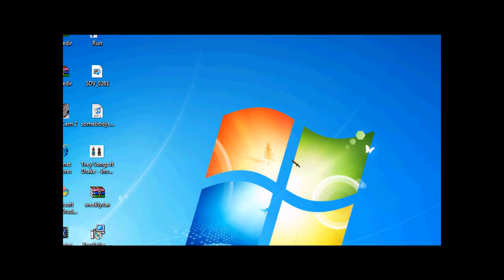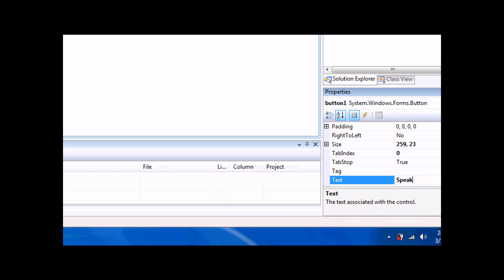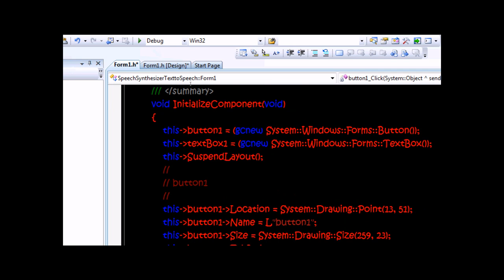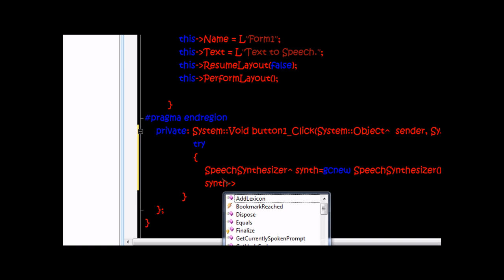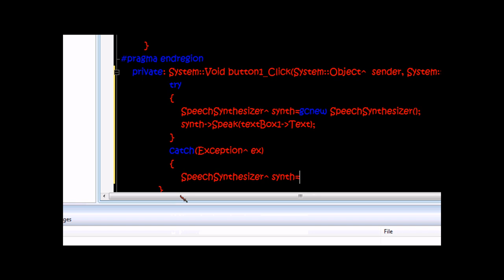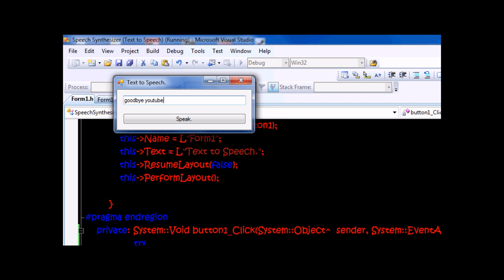Visual C++ 2008 Tutorial: Speech Synthesizer (Text to Speech) HD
This is a simple text to speech program made in visual c++ 2008. Please comment ,rate and subsribe.